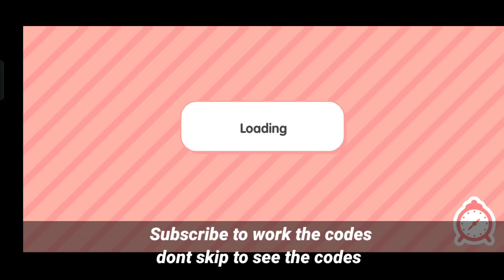Toca Boca x SpongeBob ❤️ Free SpongeBob House Toca Life World 🌍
⚠️June Code SpongeBob Update - Toca Boca Free Code